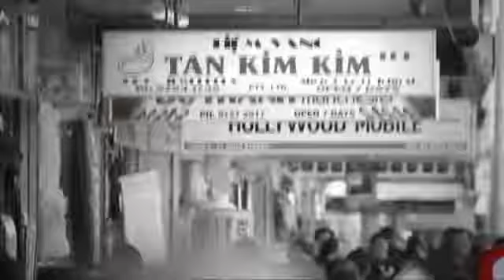Tony Hoang's Cabramatta Story